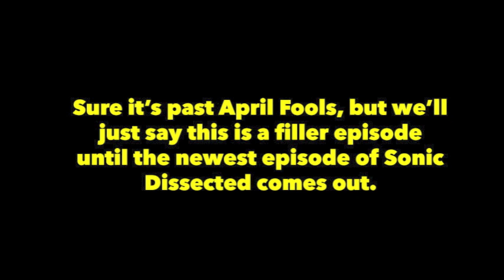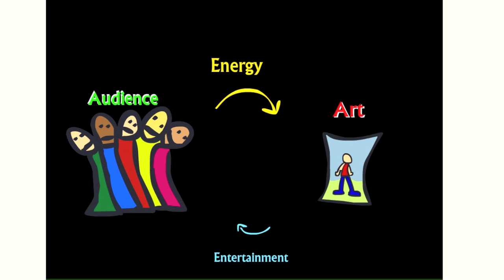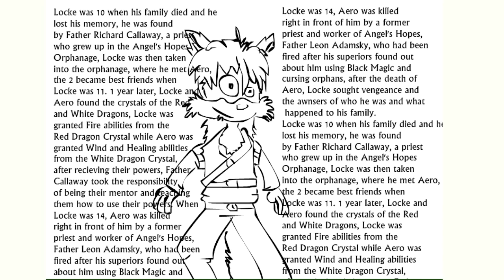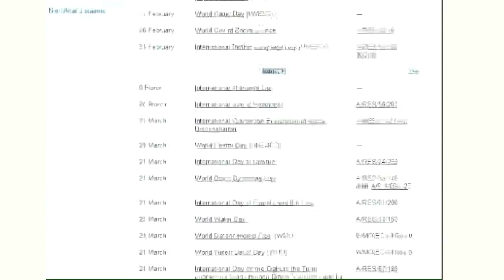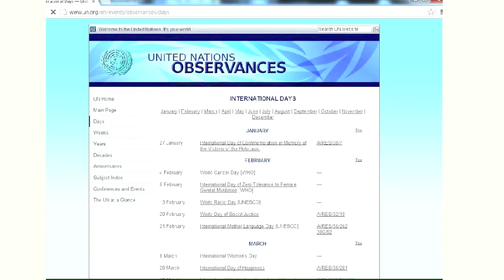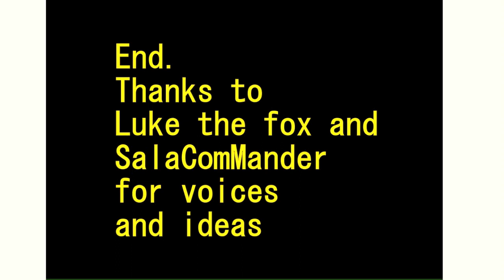Internet Dissected (2013 April fools video)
Very early video where I talked about a bunch of random internet related things. Meant as a April fools "whatever" video in 2013.
It being April fools doesn't mean it's a prank persé, just that it's unfocused or unusual or whatever. Using the April fools day as a shield.
Just take it as a weird curiosity.

Recovered by Melting man's noble quest to get every single Dissected video I did available on Youtube, despite never getting my name right (It's Weide, not Wiede. Eh, whatever. Nobody in the Netherlands can pronounce my first name right, noone internationally can handle my last name, so just call me whatever you want at this point)